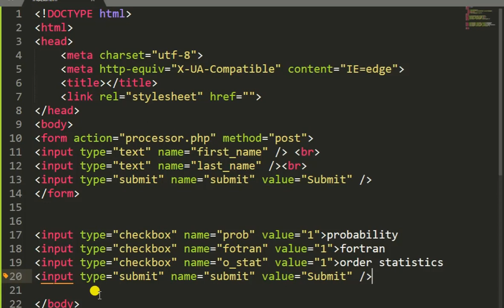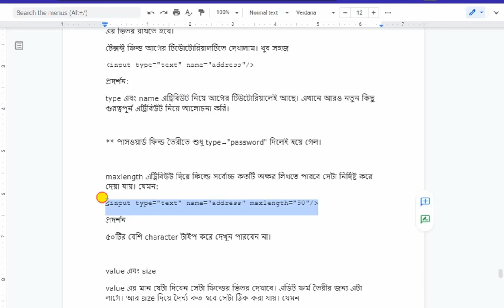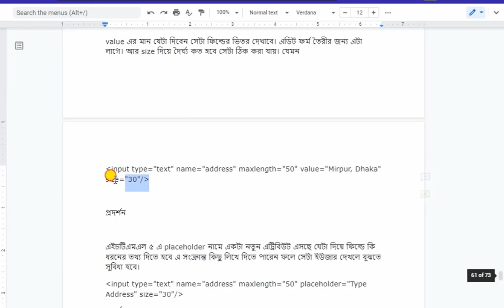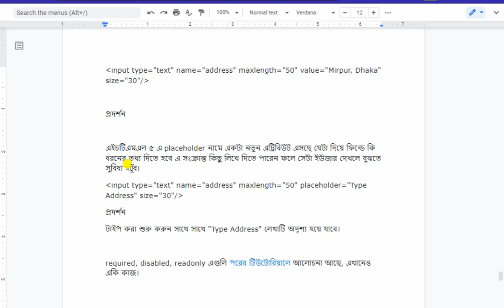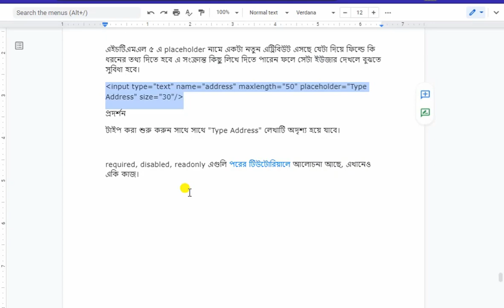Text field in HTML (Bangla part-25)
Here's Text field in HTML
Hypertext Markup Language ( HTML ) Complete Video tutorials :